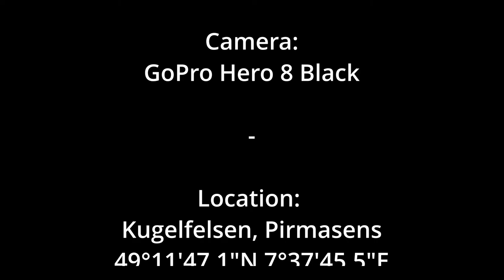ECTO - #1 - Ausfahrt Kugelfelsen